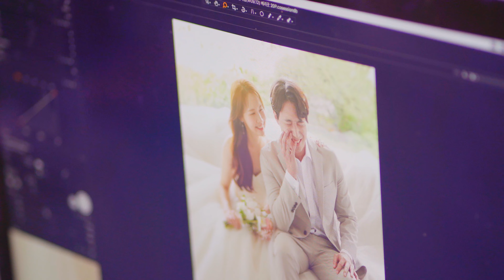무이스튜디오 / 리허설촬영 / 본식dvd / 웨딩dvd / 본식영상 / 스튜디오 리허설 영상 /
ㅡㅡㅡㅡㅡㅡㅡㅡㅡㅡㅡㅡㅡㅡㅡㅡㅡㅡㅡㅡㅡㅡㅡㅡㅡㅡㅡㅡㅡㅡ

안녕하세요 정찬홍 감독입니다

저는 결혼식에서 사람들의 밝은 미소를 보는 것이 정말 행복합니다
그리고 따뜻한 말들을 듣는 것도 너무 좋아합니다

두분의 언제가 가장 행복한 순간이신가요?
두분을 두근거리게 하는 일은 무엇일까요?

저는 행복한 미소를 담을 때가 가장 행복한 순간입니다
그리고 그 행복을 머금은 미소를 다시 두분께 전달하는 순간이 가장 기쁩니다

이 행복한 순간들을 위해서 그리고 저 또한 행복하기 위해서
저희 일을 사랑하며 작은 사명감을 가지고
웨딩영상업체를 운영하고 있답니다

웨딩영상 촬영을 하면서 어떤 점이 저의 장점일까 고민하면서이 일을 하는데요
화려하지 않지만 행복한 미소가 가득했으면 하고
작은 시간 속에 다양한 감정들이 풍성하게 담겼으면 합니다
저희 시선이 많은 곳들에 닿았으면 하고 한 순간의 감정들도 놓치고 싶지 않았으면 합니다
그리고 사람의 향기가 진하게 나오는 그런 영상이었으면 합니다

두 분도 몰랐던 두 분의 밝은 미소와 가족들의 다양한 감정들과 표정들을 두 분께 선물해드리고 싶습니다
두분의 밝은 미소를 볼 수 있기를, 행복에 물든 목소리를 들을 수 있기를 소망합니다

🌿전화상담 / 메일문의
🌿KAKAOTALK JEONGCHANHONG

ㅡㅡㅡㅡㅡㅡㅡㅡㅡㅡㅡㅡㅡㅡㅡㅡㅡㅡㅡㅡㅡㅡㅡㅡㅡㅡㅡㅡㅡㅡ